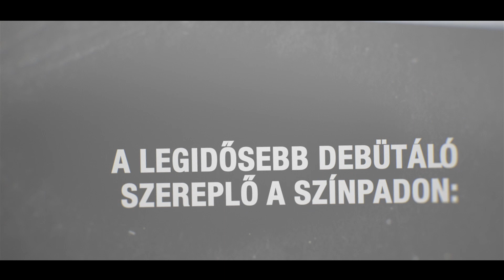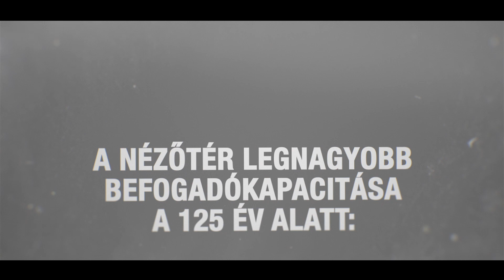Víg125 – legendák, számok, rekorderek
Kíváncsiak vagytok rá, hogy ki volt a legkirályibb házaspár a 125 év alatt a Vígszínházban? Hogy melyik előadás van a legrégebb óta repertoáron? Vagy hogy melyik színész játszott a legtöbb előadásban? A mai videónkból sok egyéb érdekesség mellett, ezek is kiderülnek.